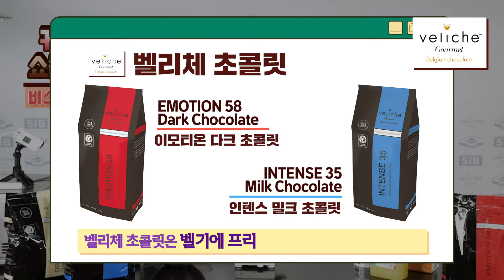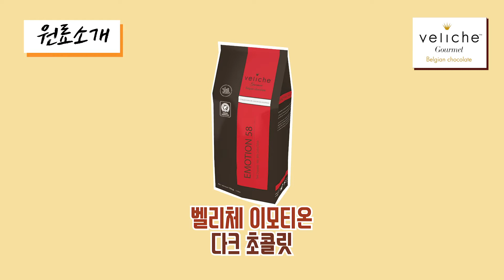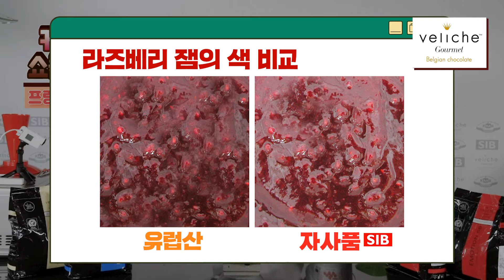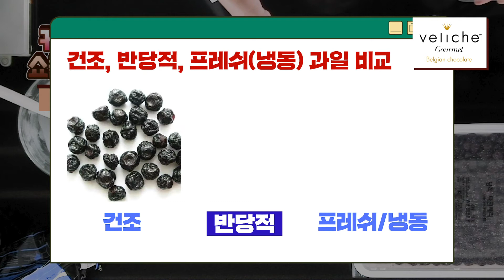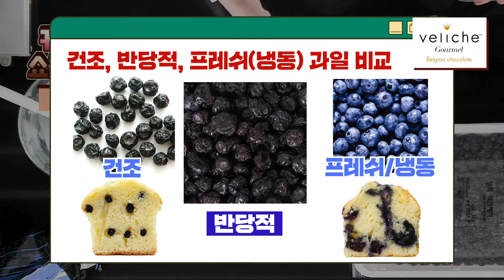벨리체세미나 18회차 이경무셰프의 케이크 오 쇼콜라 프랑 레시피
안녕하세요 식품을 사랑하는 업체 선인입니다.
벨리체 세미나 18회 케이크 오 쇼콜라 프랑 레시피영상 입니다.

샘플이 필요하신 분은 아래로 문의주세요.
※ 신청하신 샘플은 소정의 택배비가 고객님 부담으로 발생됩니다.